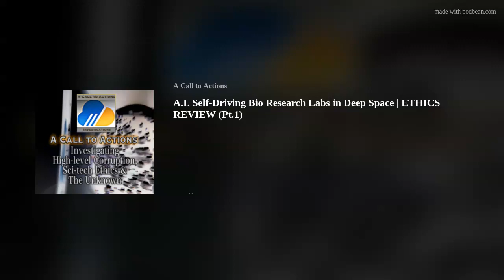A.I. Self-Driving Bio Research Labs in Deep Space | ETHICS REVIEW (Pt.1)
Pt.1)  Ethics Review of the offically released machine intelligence project document:Biological research and self-driving labs in deep space supported by artificial intelligence

Abstract

Space biology research aims to understand fundamental spaceflight effects on organisms, develop foundational knowledge to support deep space exploration and, ultimately, bioengineer spacecraft and habitats to stabilize the ecosystem of plants, crops, microbes, animals and humans for sustained multi-planetary life. To advance these aims, the field leverages experiments, platforms, data and model organisms from both spaceborne and ground-analogue studies. As research is extended beyond low Earth orbit, experiments and platforms must be maximally automated, light, agile and intelligent to accelerate knowledge discovery. Here we present a summary of decadal recommendations from a workshop organized by the National Aeronautics and Space Administration on artificial intelligence, machine learning and modelling applications that offer solutions to these space biology challenges. The integration of artificial intelligence into the field of space biology will deepen the biological understanding of spaceflight effects, facilitate predictive modelling and analytics, support maximally automated and reproducible experiments, and efficiently manage spaceborne data and metadata, ultimately to enable life to thrive in deep space.&gt;A Call to Actions does not or will never support the R&amp;D performed in this paper.